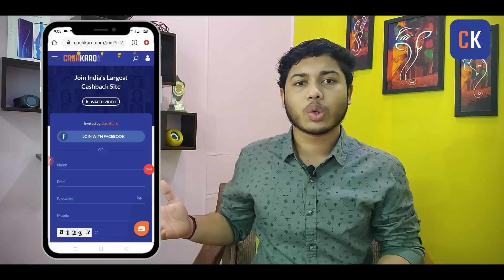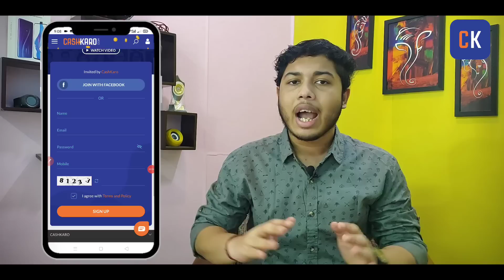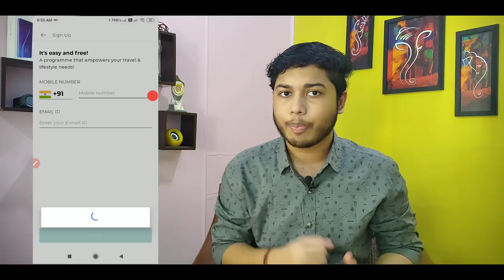[EXPIRED]**Intermiles App Unlimited Refer Trick | Get Rs.250 Amazon gift card free | Amazon pay bug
【Search @nikhilfkm on telegram if link doesn't work】 Intermiles App Unlimited Refer Trick | Get Rs.250 Amazon gift card free | Amazon pay bug

Content In The Video :-
intermiles redeem
intermiles unlimited trick
intermiles refer and earn
intermiles app how to download
intermiles new offer
intermiles free amazon gift card
amazon maha loot bug
amazon pay bug
amazon bug offer today
amazon upi bug
amazon bug today
free amazon gift card
free amazon gift card india

Gears Used In The Video 👇
Boya M1 Mic
ProSmart Tripod
Artificial Plant
Wall Frame Painting